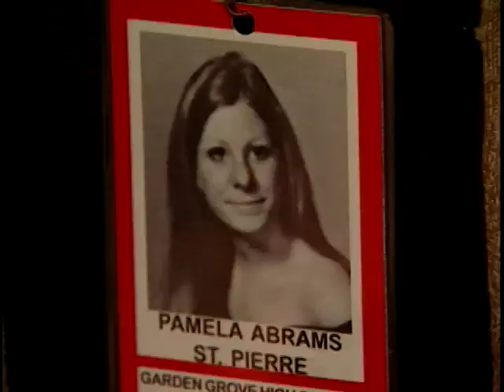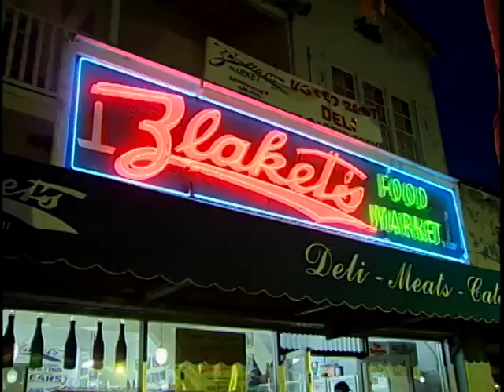Garden Grove High School Reunion Classes of 1968-1972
Garden Grove TV3 brings you a multi-year Garden Grove High School reunion on Maint Street. and boy, was it an Argo party.